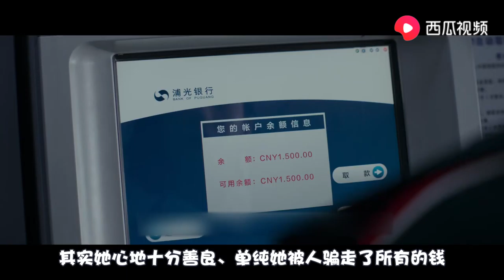一觉醒来床边多了妹子，开门一看来到了19年后，自己成了亿万富翁